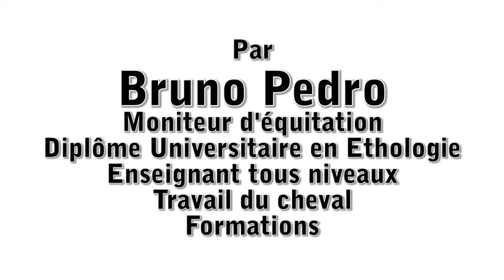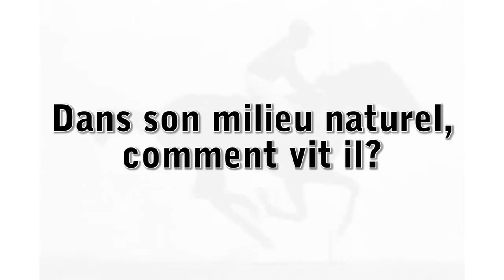Equitation & Ethologie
Rencontre avec Bruno Pedro, Moniteur d'équitation et diplômé universitaire en éthologie équine. Il nous explique l'éthologie en quelques mots.
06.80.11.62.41